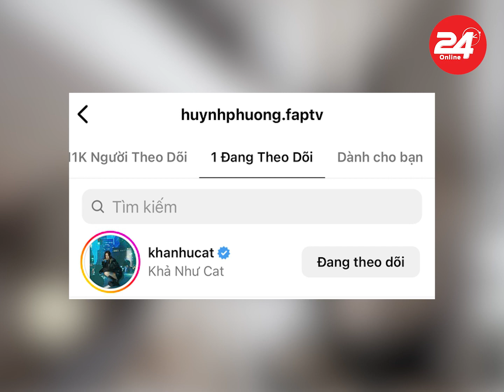Huỳnh Phương và Khả Như đã “toang” hậu bị khui loạt hint hẹn hò